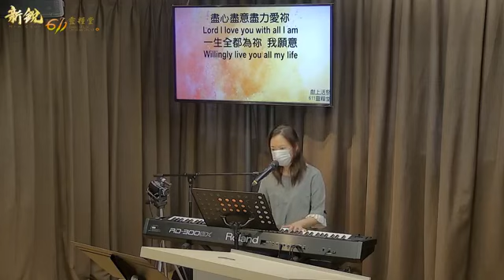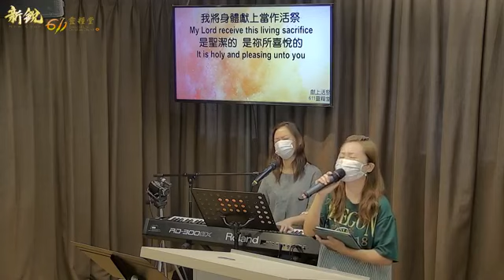611晨禱｜羅馬書 12 Romans 12 Morning Devotion